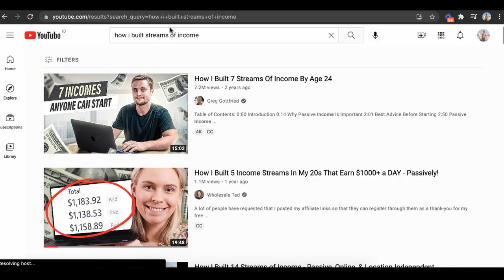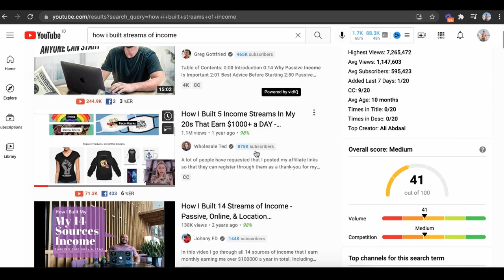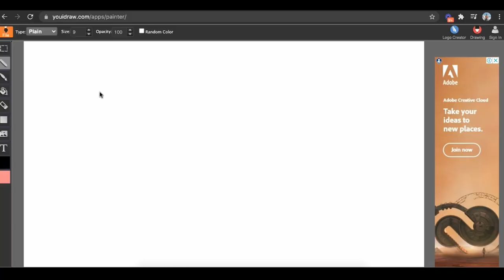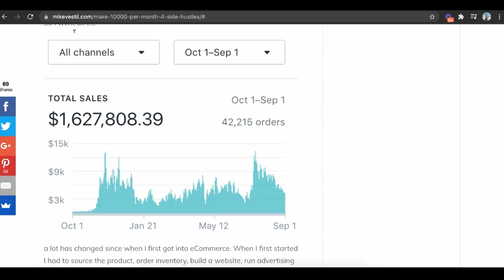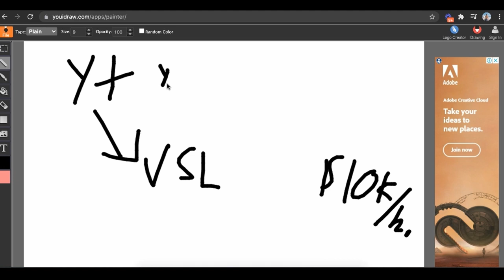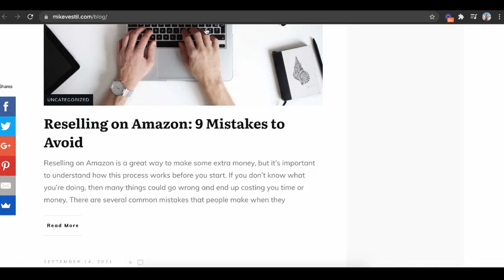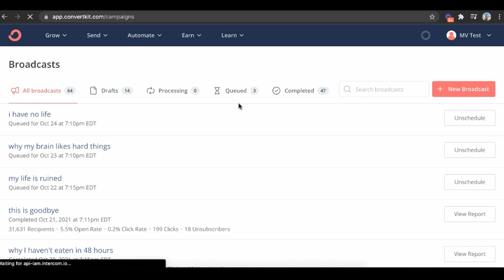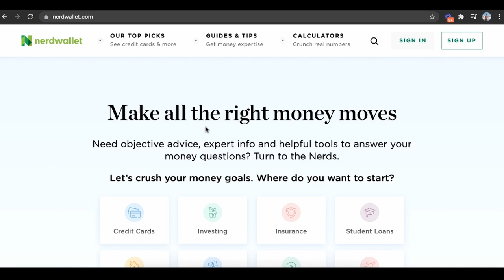How I Built 9 Income Streams By Age 27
This is how I built 9 income streams by age 27. All of these passive income streams I was able to build within the past 12 months by focusing on only the best business ideas and side hustles instead of spreading myself too thin.